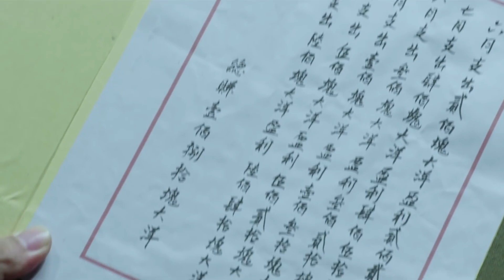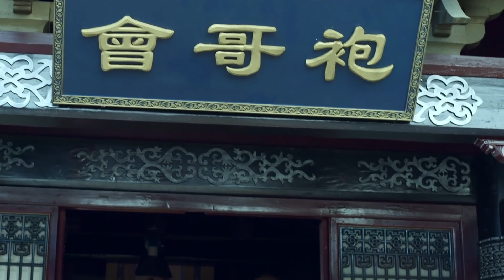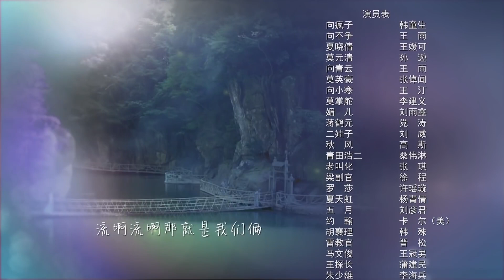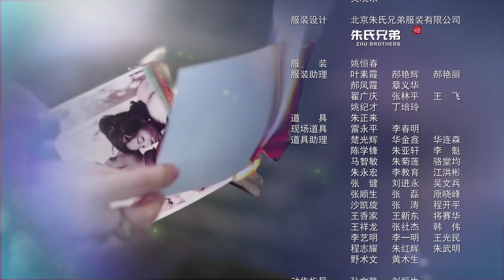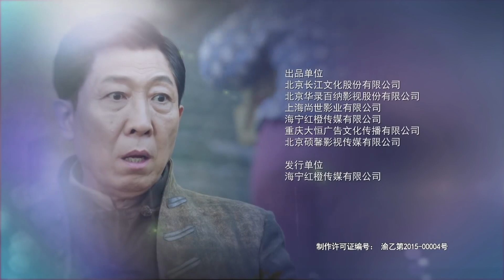【抗日剧】《火枪拼命》11 | 两个家族的儿女经历了爱恨交织的血拼后合起来死死守住抗敌防线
《火枪拼命》以民国时期为背景，讲述民国抗战时期，长江沿岸航运世家命运浮沉的年代传奇。两个不同的家族，两伙不同理想的人，经历了爱恨交织的商战血拼，但面对国家危亡之时，在中共地下党的组织、感召下，民族情怀得以唤醒，大义为先地抛弃前嫌，联合起来，配合主力部队死死守住川江抗日防线——石牌炮台阵地。并不惜凿沉自家的轮船阻塞了日舰航道，彻底地粉碎了日军进攻内陆的妄想。用家业、用血肉、拼性命，筑起一道川江上的长城。他们辉煌曲折，极富传奇色彩的经历，浓缩了一曲挽救民族危亡的颂歌 。